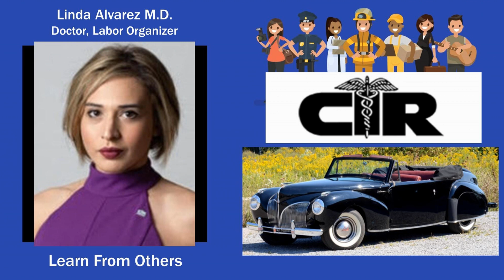095: Doctor, Labor Organizer: Linda Alvarez M.D. is National Secretary-Treasurer at Committee of...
Linda found herself acting as a medical translator when she was seven years old. Even then, she knew she wanted to be a doctor when she grew up. Today she advocates for patients by making sure there are laws so they can access proper healthcare and for residents so they can have fair salaries and safe working conditions. Learn more on the Learn From Others career podcast.

 Learn from Others is an educational podcast for students that highlights diverse career paths across the 16 career clusters identified by the United States Department of Education. Greg Stanley is the host and he interviews successful individuals about their careers, personal development, overcoming obstacles and even failures. This career podcast is one students can explore different career paths and learn from others so they can succeed. Podcast for Students, Education Podcast, Career Podcast, iTunes Career Podcasts, Top Career Podcast